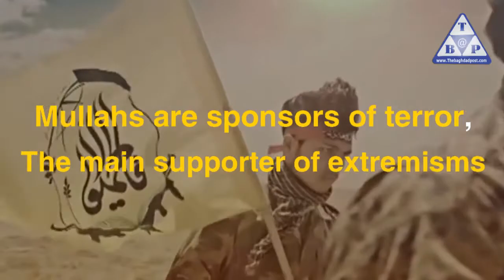Iran creates New ISIS, deploys 100,000 Shia militants in Syria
Terrorism is Mullah's tool to survive
There will be no Mullahs without terrorism
It supports them to storm the whole region
Another crime for Mullah regime was recently exposed
It deployed 100,000 Shia militants in Syria
To enforce  demographic change in Sunnis areas
And to support terrorist Hassan Nasrallah
To be under his command
And to repress the sweeping anti-Iran protests
As Mullah regime claims regional countries,
Inciting these protests
So it plans to spread chaos in their countries too
The main supporter of extremisms